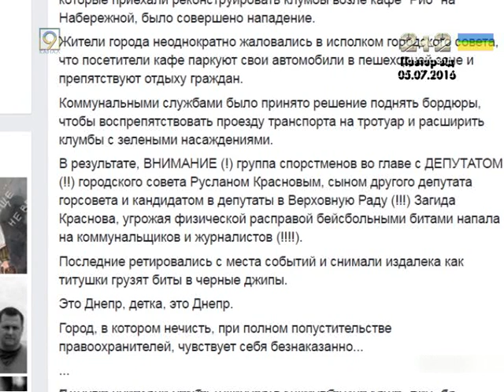Бита в руках Руслана Краснова